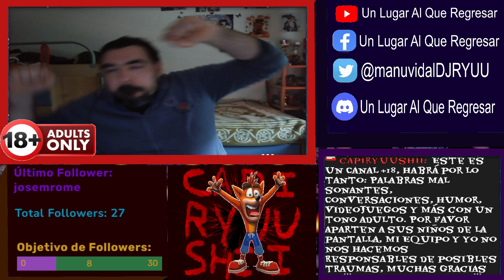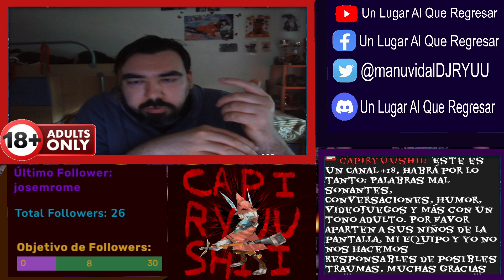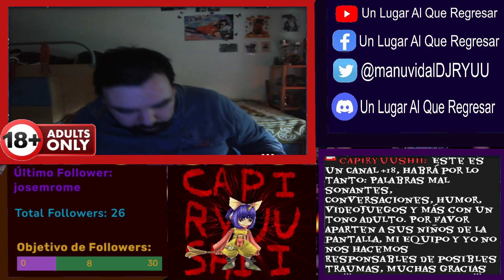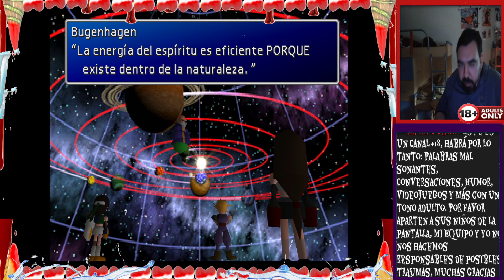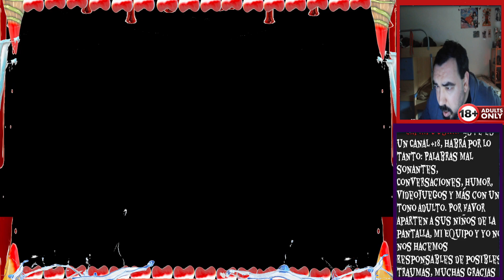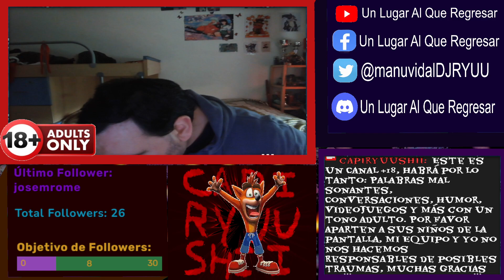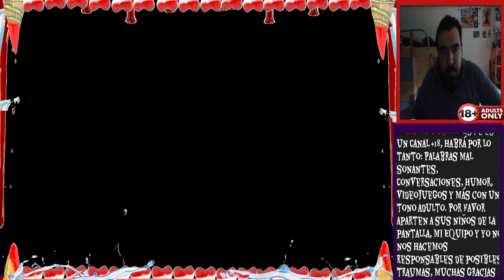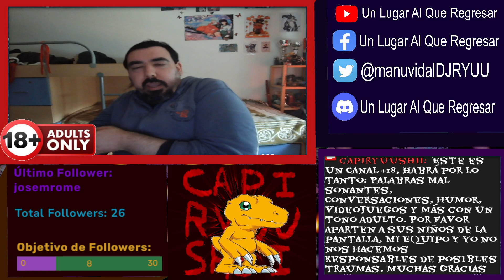Charlamos y Jugamos: Final Fantasy VII Original y TES V: Skyrim - Stream en Español